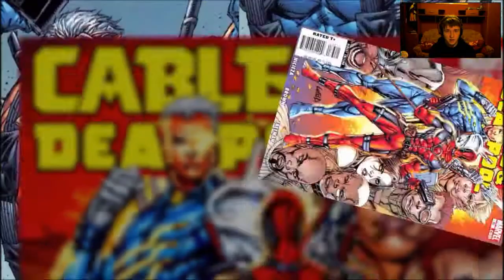Deadpool #4 - Przyjaciel Kabel! Bitwa z białymi misiami!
Witam Was w czwartym odcinku zajebiście chorej gry - Deadpool!
Skype: scorpioplaypl
Steam: ScorpioPlayPL (2 konto - ScorpioPlayPLYT)
Origin: ScorpioPlayPL
UPlay: GuzzPlayScorpio